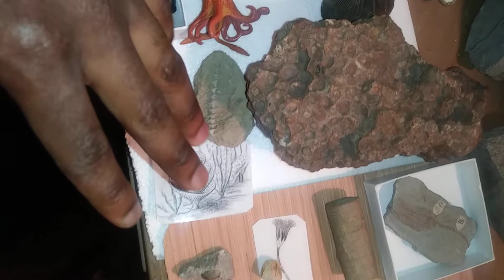Class is in session!